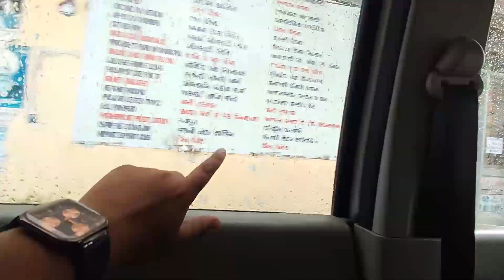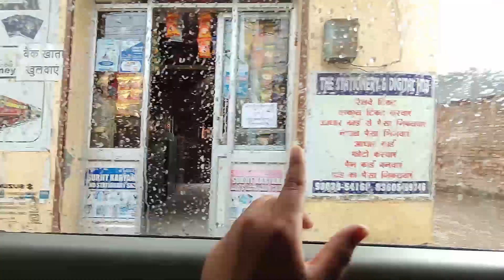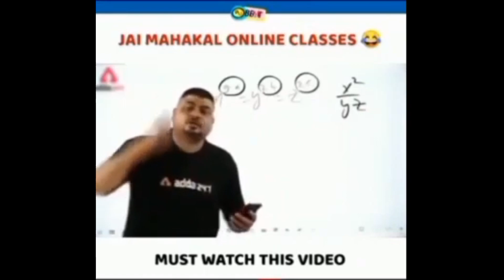Aaj Barish Me Bahut Bura Fass Gye 😰